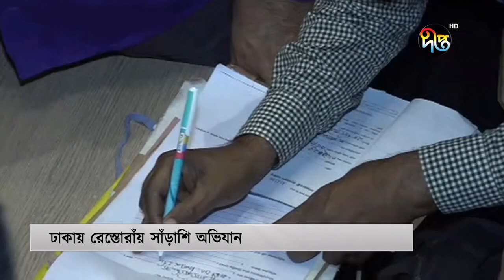রেস্তোরাঁগুলোতে প্রশাসনের সাঁড়াশি অভিযান শুরু | Dhaka Restaurant | Deepto News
Address:
Deepto TV
7/A/GA Tejgaon Industrial Area,